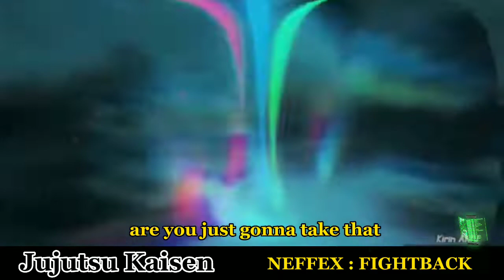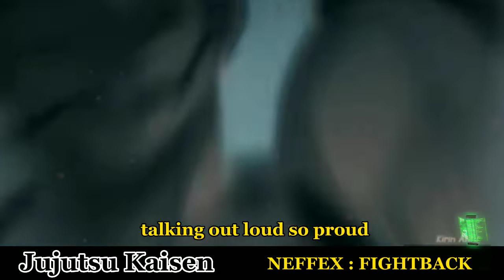JUJUTSU Kaisen NEFFEX FIGHTBACK FULLSCREEN VIDEO by gen